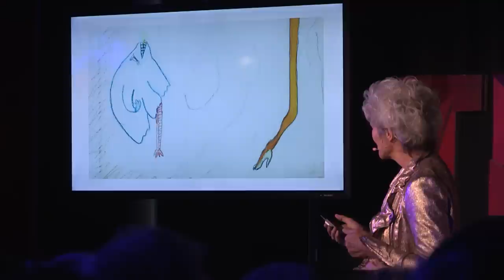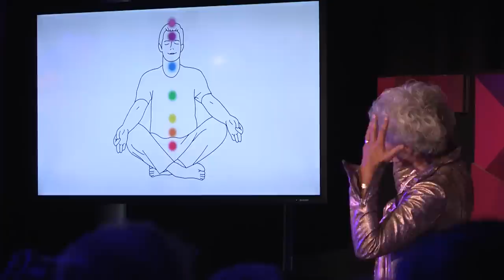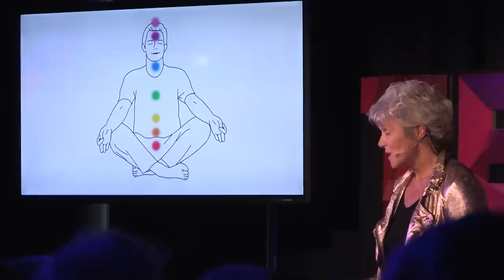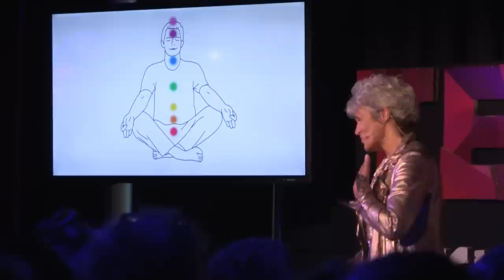Landed, back to the body | Lisette Thooft | TEDxArnhem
Lisette Thooft was living in her head for years, cut off from her feelings - like most of us. But she managed to find her way back to her body. And she discovered that truth, beauty, creativity and goodness are all in the body, not in the mind. When you feel whatever there is to feel, you have access to inner peace and safety.

My career began as a freelance journalist, all alone behind my desk. As I grew bolder, I started to speak for audiences. Later still, I organized and led workshops and  ‘living room lectures’ in intimate settings. Then I trained to be a coach. So now I still write - stories for spiritual magazines and self-help books - but I also coach people. And the next thing is: I’m going back to school, to train to be a hands-on body worker. And wasn’t it a long way down… Down into body consciousness, down to Earth, down into trust and real connection.